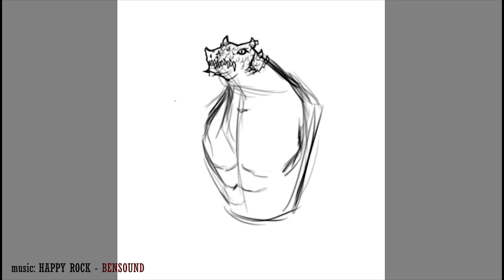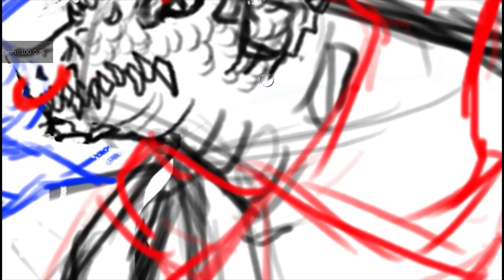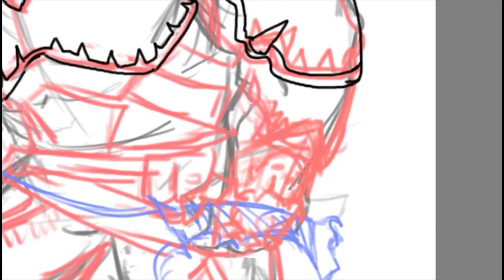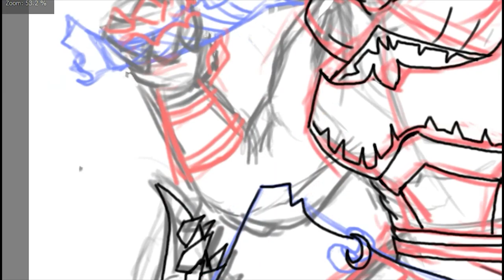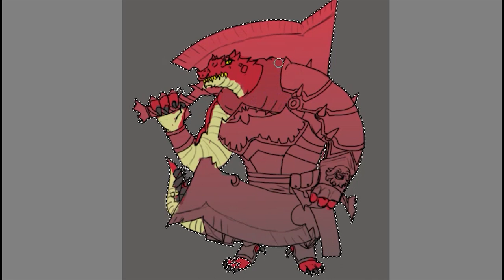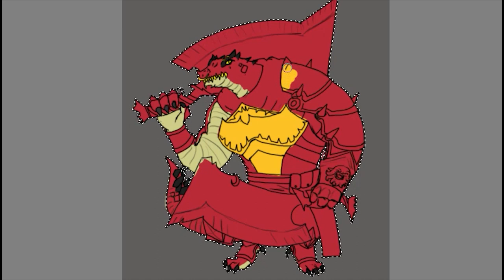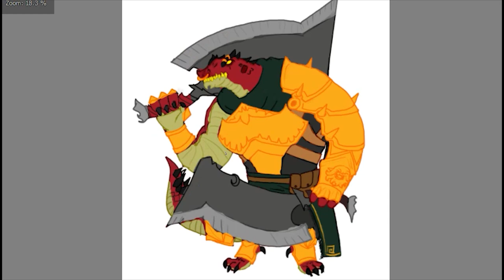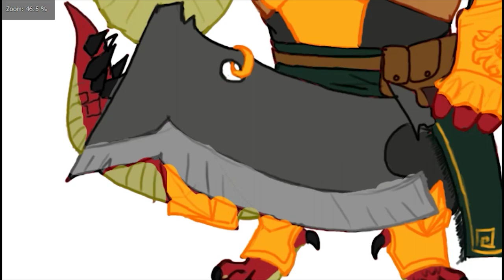BATAREXL | SPEEDPAINT (KRITA)